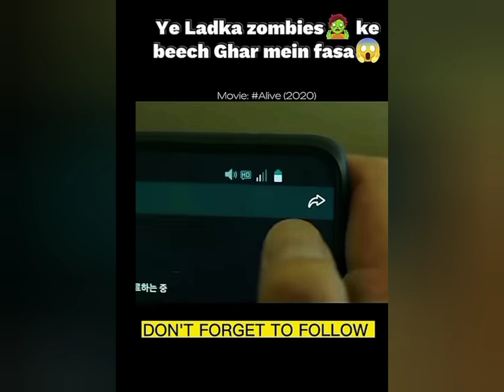Hollywood movie Hindi explanation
Hollywood movie trending viral
new South movie
newmovie hindid ubbed